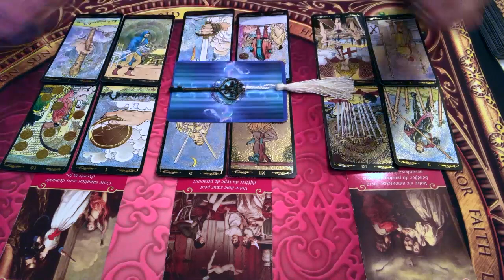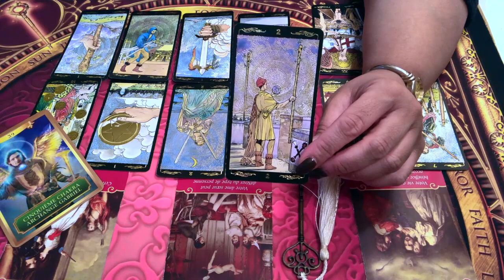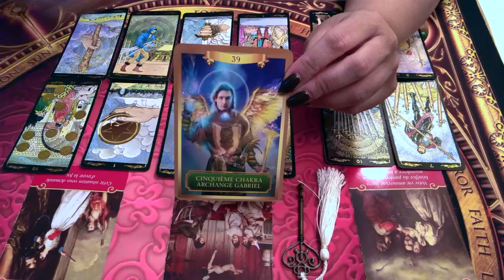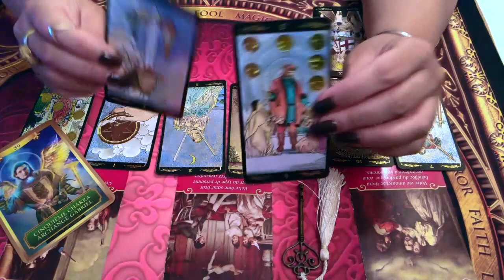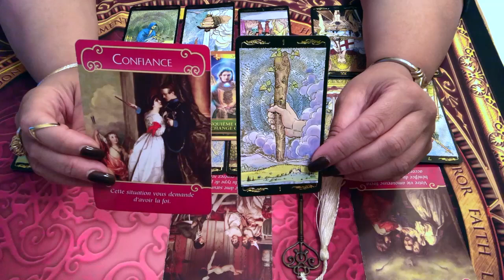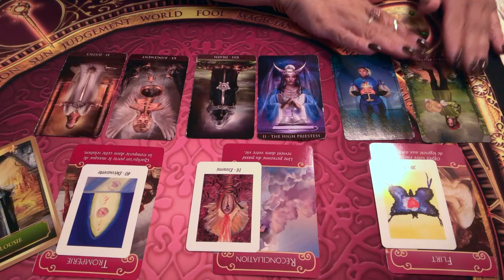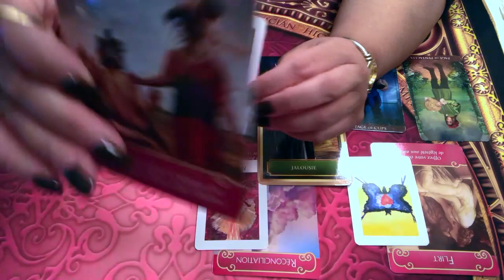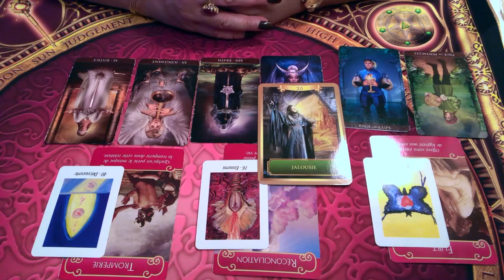VIERGE - Énergies sentimentales Décembre 2019